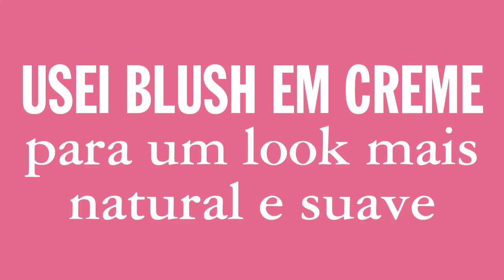Maquilhagem de Primavera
Os produtos que usei neste video são:
Creme Hidratante da Clinique
Baby lips da Maybelline
Bebe Cream Napolean
Corrector de Olheiras Revlon
Bronzer Naked da Urban Decay
Blush Peach da Perfekt
Fixador de Sombras Shadow Insurance da Too Faced
Sombra Dourada da Paleta Naked 2 da Urban Decay
Sombra (blush) Coral do trio de contorno da Sleek
Lip Gloss incolor de alta duração da Wet'n Wild
Máscara de Pestanas Power Volume Black Smoke da Maybelline
Baton Shocking Coral 780 da Maybelline